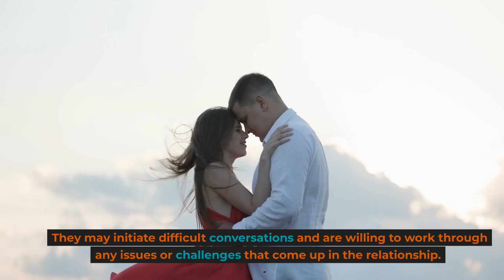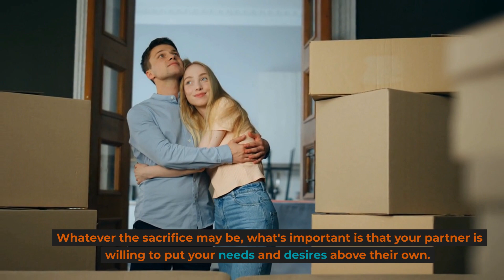How do I know if my partner's in love with me ?